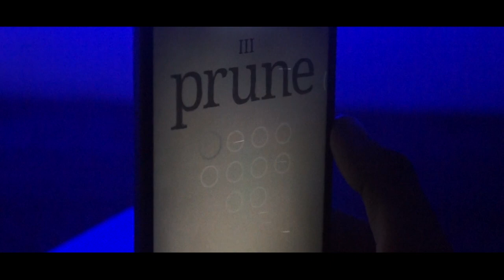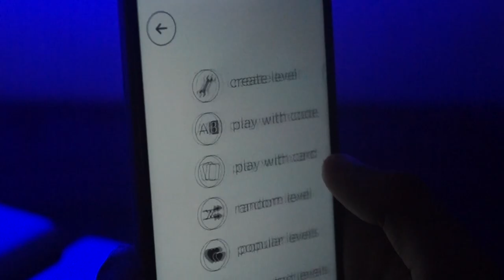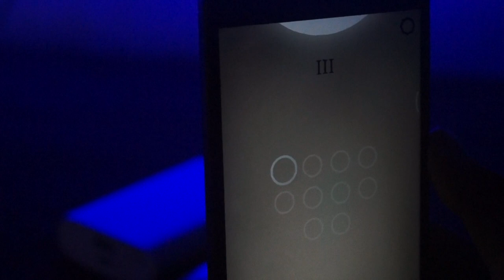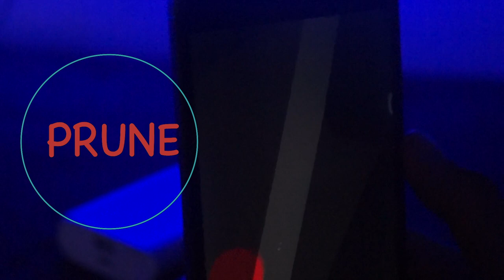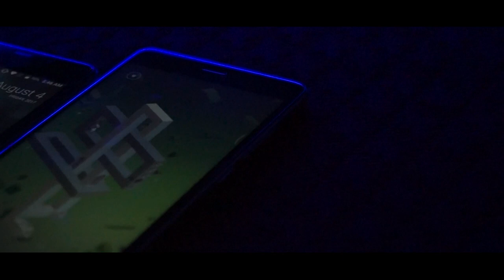5 Minimal Games To Chill Out!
Wanna play some games and chill out?

Then this video might be for you!